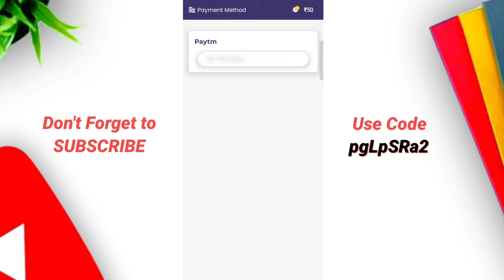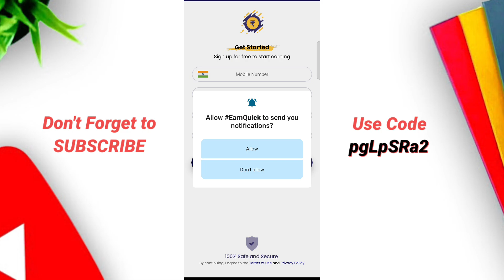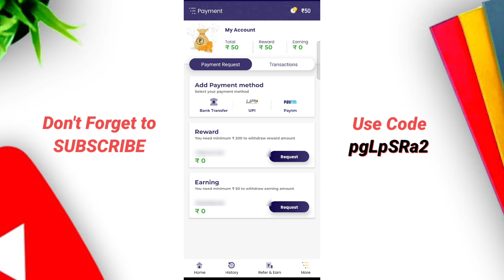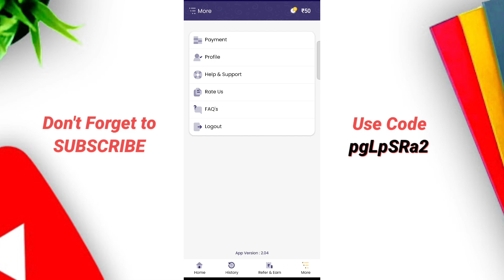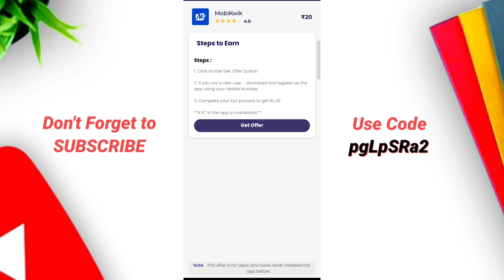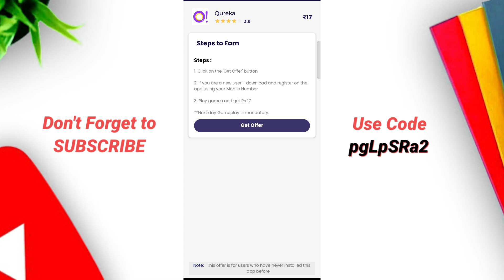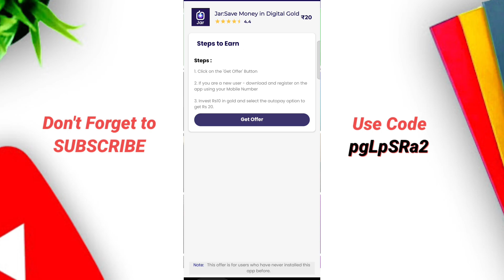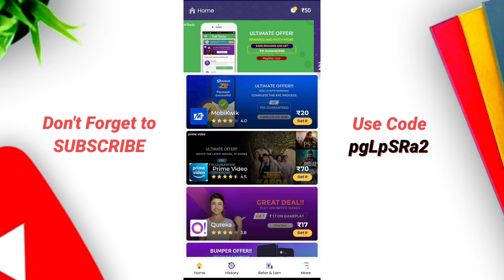EarnQuick App Review : Get Cash in 24 hrs | New Refer and Earn App Today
Welcome to our latest video on the EarnQuick App! In this video, we will show you how to earn money online in India by using the EarnQuick app. Learn how you can make money by referring friends and downloading recommended applications.

👉 Refferal Code: pgLpSRa2

👉 Key Highlights:
- How to sign up on EarnQuick
- Step-by-step guide to earning through referrals
- Earning money by downloading apps

In this Blogging Course, You Will Learn: Blogging On-Page SEO Tips and Tricks

Vlog Youtube Channel :  @iabhisheksingh

Best Gears You Can Buy ✌️
● Green Screen
● Mobile Phone
● Ring Light
● Wireless Keyboard

Other Useful Gears
● Go Pro
● Soft Box (Studio Light)
● Asus Tuf f15 Gaming Laptop